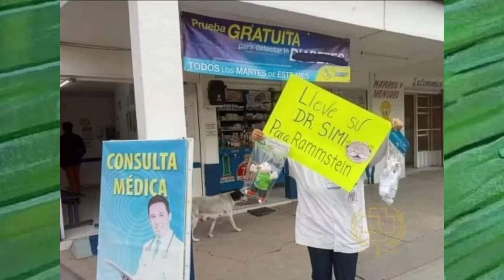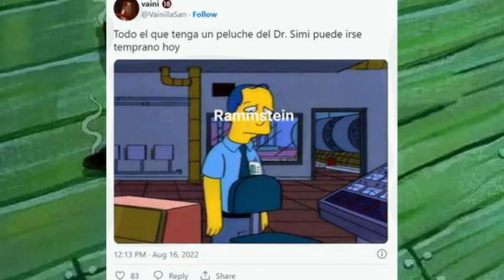Mejores Memes Dr Simi Vs Rammstein! Memes Por El Dr Simi Y El Concierto De rammstein!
Te invitamos a nuestro nuevo canal "HECHOS CURIOSITOS" dedicado a noticias, tops, análisis, al instante y  sin censura! link: